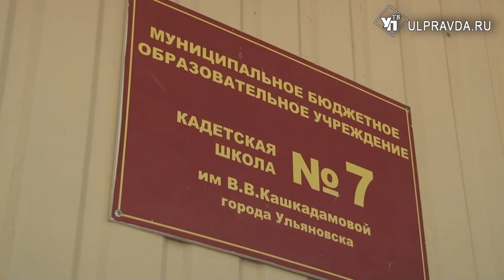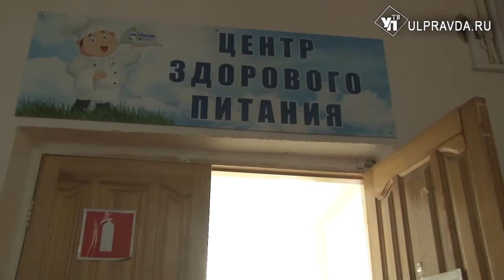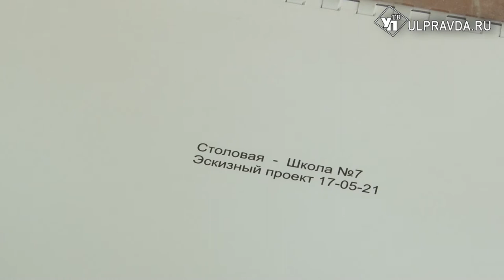В ульяновских школах ремонтируют столовые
Ульяновские школы продолжают активно готовить к новому учебному году. На местах решают вопросы, связанные с безопасностью и комфортом учащихся и педагогических коллективов, наводят чистоту и порядок.